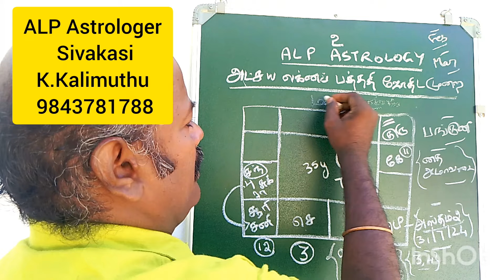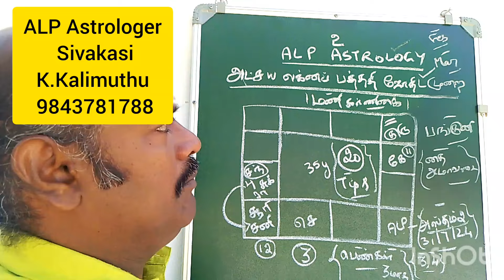alp# நான் அம்மாவாகிட்டேன்..